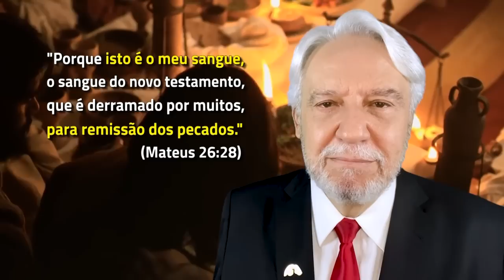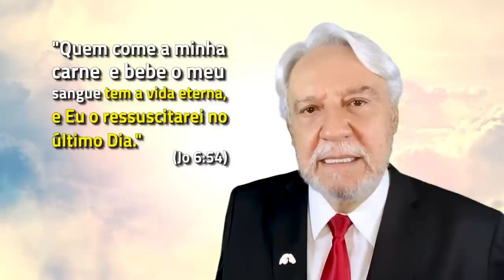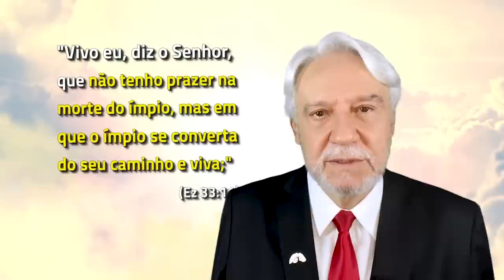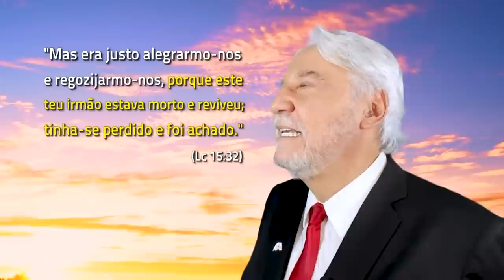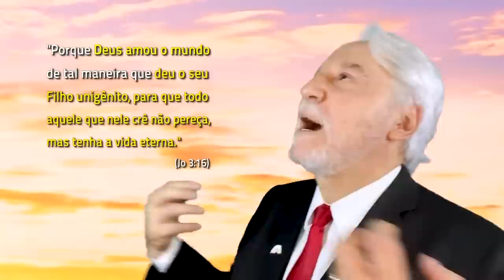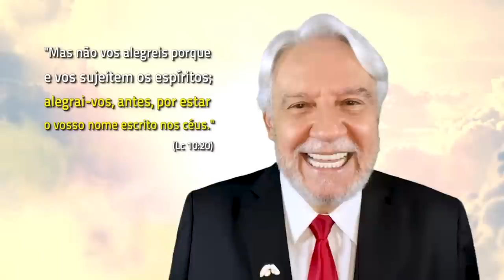A ÚLTIMA REFEIÇÃO DE UM CONDENADO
Se hoje fosse o seu último dia de vida qual seria o seu último pedido? Muitas pessoas pediriam o seu prato preferido ou para fazer uma ligação pra alguém que ama ou, até mesmo, coisas cruéis para se vingar.

Assista e descubra os mais inusitados pedidos e desejos de condenados antes da morte.